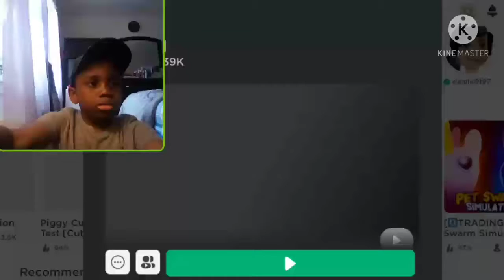THE OTHER TEAM TOOK OVER OUR SPAWN! | Roblox Arsenal Gameplay